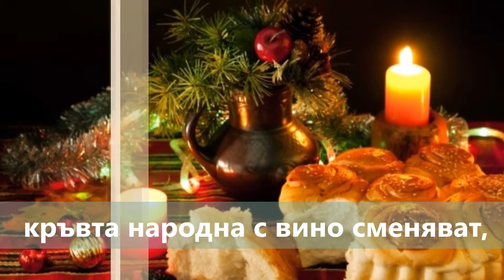sekirata Bog se rodi koledo le